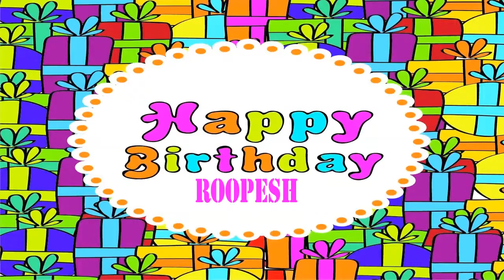Roopesh Wishes & Mensajes - Happy Birthday